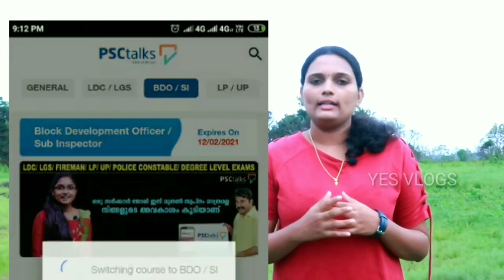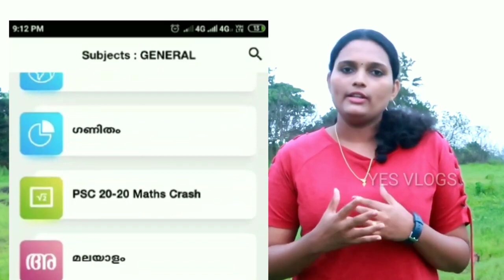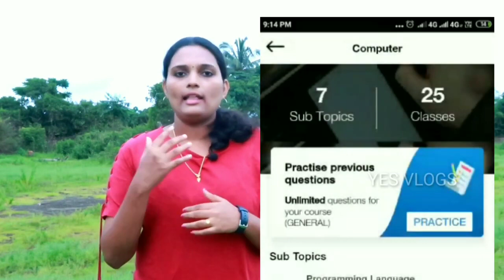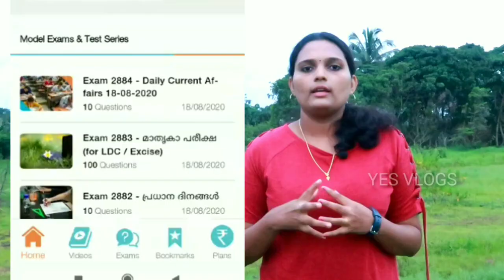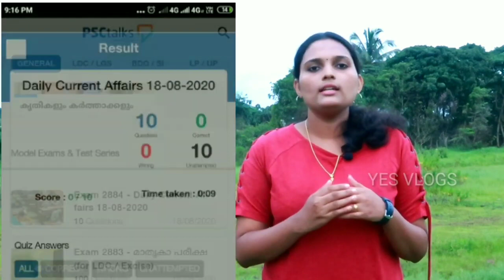ചെറിയ ചിലവിൽ PSC പഠിക്കാൻ ഒരു നല്ല ആപ്ലിക്കേഷൻ, തുടക്കാർക്കും ഉപകാരപ്പെടും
വീട്ടിലിരുന്നു ചിട്ടയായി പഠിക്കാൻ ഉപയോഗിക്കൂ 𝗣𝗦𝗖𝘁𝗮𝗹𝗸𝘀…

ആത്മാർഥമായി പഠിക്കുന്നവർക്കു മുഴുവൻ വീഡിയോ ക്ലാസ്സുകളും  ആവർത്തന ചോദ്യങ്ങളും നിങ്ങളുടെ  മൊബൈലിൽ  ലഭിക്കുവാനായി  𝗬𝗘𝗦 എന്ന്  മുകളിലുള്ള ലിങ്കിലോ 𝟳𝟱𝟭𝟭𝟭𝟳𝟱𝟭𝟲𝟭 എന്ന നമ്പറിലേക്കോ വാട്സ്ആപ്പ് ചെയ്യുക...

You can practice questions on these topics and more previous year question papers using PSCtalks app.

PSCtalks is the online learning platform for preparing for competitive exams like PSC, SSC, UGC, KAS and Banking Exams